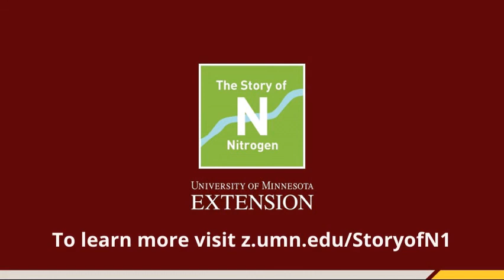The Story of Nitrogen - Nitrogen and Phosphorus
How does nitrogen shape life in environments as diverse as cropland, lakes, and oceans? Why does nitrogen increase the abundance of life in some places while decreasing it in others? And why do we sometimes consider these changes “good” or “bad”?

Join us for “The Story of Nitrogen,” a new 5-part audio series where agronomists, ecologists, geologists, farmers and lake scientists are interviewed to explore how one nutrient shapes life in fields and streams, soil and sea.

This audio series and videos are produced by University Minnesota Extension educators.